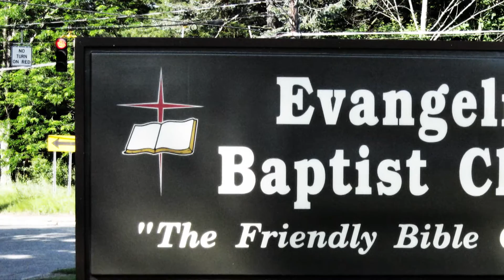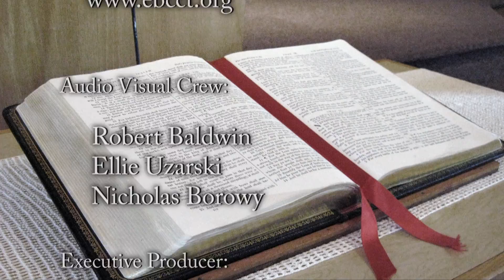The Sick Need A Doctor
Preached 12-6-15.  Scripture: Mark 2:13-17 - And he went forth again by the sea side; and all the multitude resorted unto him, and he taught them. And he arose and followed him. And it came to pass, that, as Jesus sat at meat in his house, many publicans and sinners sat also together with Jesus and his disciples: for there were many, and they followed him. And when the scribes and Pharisees saw him eat with publicans and sinners, they said unto his disciples, How is it that he eateth and drinketh with publicans and sinners? When Jesus heard it, he saith unto them, They that are whole have no need of the physician, but they that are sick: I came not to call the righteous, but sinners to repentance.